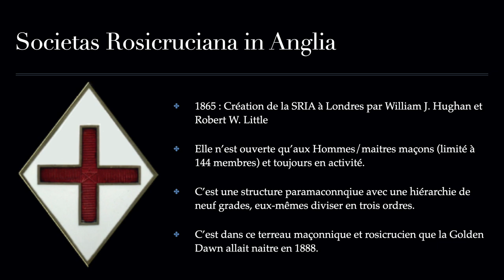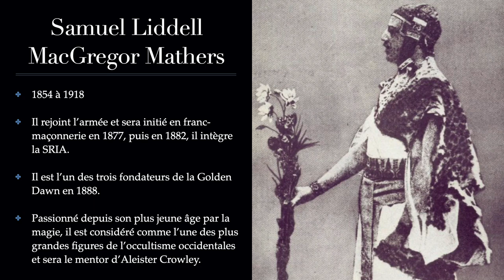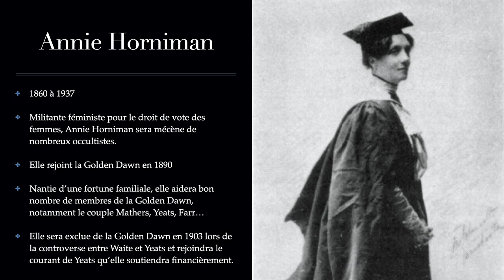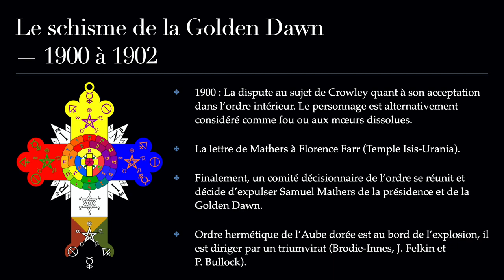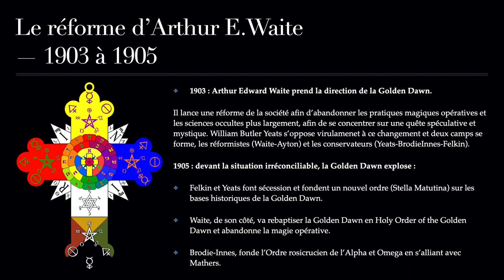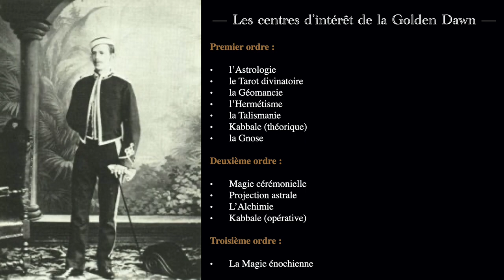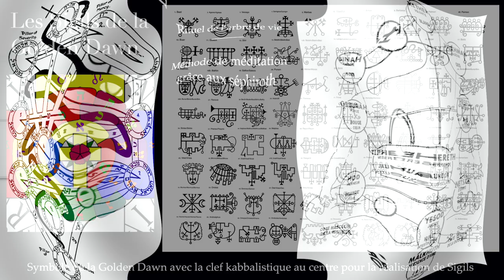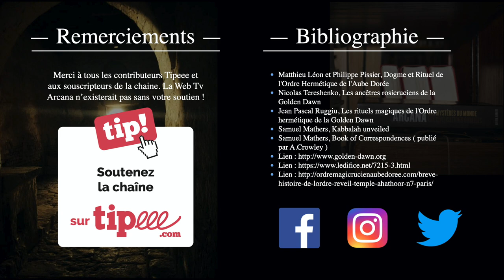La Golden Dawn : l'ordre hermétique de l'aube dorée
La Golden Dawn est une société secrète à caractère magique et initiatique qui a influencé durablement le monde de l’ésotérisme.
L’ordre hermétique de l’aube dorée, de son véritable nom, est né à la fin du 19e siècle et comptera de nombreux membres célèbres, comme Samuel MacGregor Mathers, William Wynn Westcott, Aleister Crowley ou encore William Butler Yeats.
À l’inverse de nombreuses fraternités occultes, la Golden Dawn compte de nombreuses femmes dans ses rangs, notamment Moina Bergson Mathers, Florence Farr ou encore Annie Horniman et de nombreuses autres.

La Golden Dawn se caractérise par la pratique de la magie opérative ou cérémonielle, ainsi que l’étude de la Kabbale, l’astrologie, la gématrie, le tarot, la géomancie, l’alchimie et l’hermétisme.
L’ordre hermétique de l’aube dorée aura une existence relativement courte, mais restera une référence dans le domaine de la haute magie, la plupart des rituels qui se trouve dans les grimoire moderne du 20e et 21e siècle sont issus des textes de la Golden Dawn.

Organisation sulfureuse dans le monde des sciences occultes, partageant des convergences avec les courants rosicruciens et maçonniques, l’histoire de la Golden Dawn ressemble à un thriller ésotérique de l’époque victorienne.

ℹ Bibliographie :

- Matthieu Léon et Philippe Pissier, Dogme et Rituel de l'Ordre Hermétique de l'Aube Dorée
- Nicolas Tereshenko, Les ancêtres rosicruciens de la Golden Dawn
- Jean Pascal Ruggiu, Les rituels magiques de l'Ordre hermétique de la Golden Dawn
- Samuel Mathers, Kabbalah unveiled
- Samuel Mathers, Book of Correspondences ( publié par A.Crowley )

📚 Plan de la vidéo :

Introduction : "00:00"
Générique : "00:26"
Qu'est-ce que la Golden Dawn ? : "00:51"
Histoire de la Golden Dawn : "01:44"
Les filiations de la Golden Dawn : "27:57"
L'occultisme de la Golden Dawn  : "32:07"
Les rituels de la Golden Dawn : "38:21"
Conclusion  : "44:28"